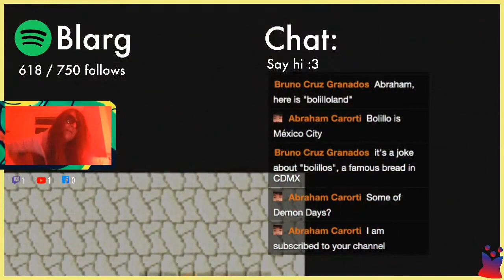I cover El Mañana by Gorillaz on acoustic guitar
I cover El Mañana by Gorillaz on acoustic guitar and sing from the album Demon Days.